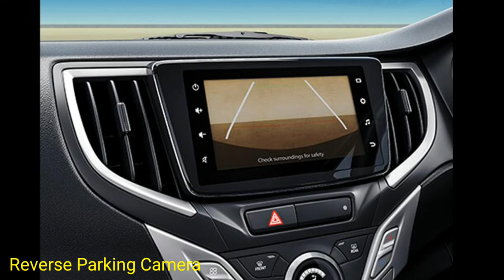New Toyota Glanza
New Toyota Glanza with enhanced tech and new features that make it a lot more#toyotaglanza